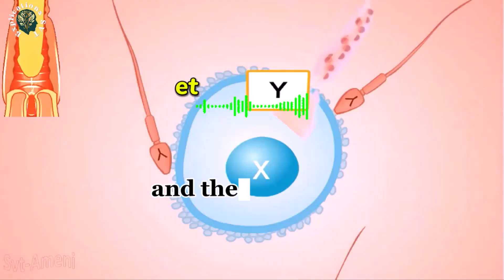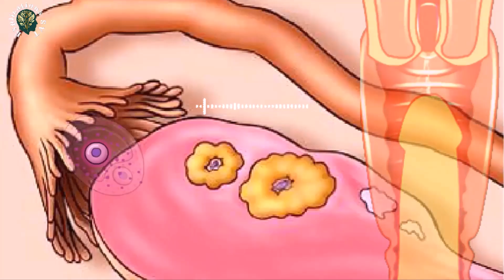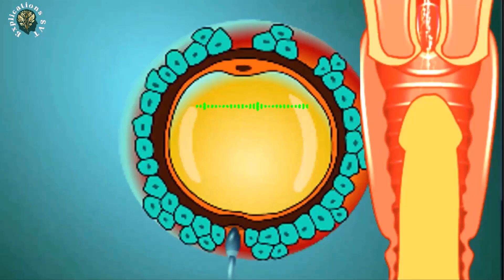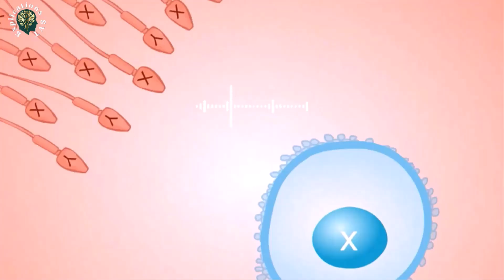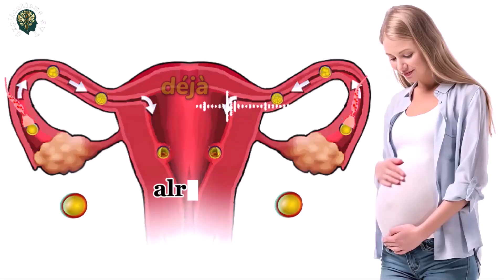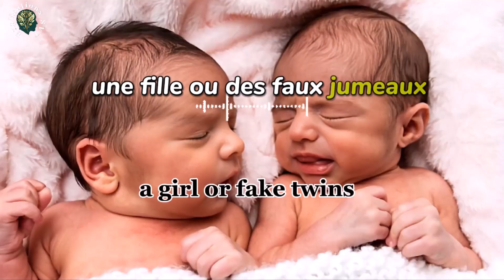🎧Podcast: Comment tomber enceinte naturellement d’un garçon ou d’une fille ou de jumeaux?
🎧Podcast: Comment tomber enceinte naturellement d’un garçon ou d’une fille ou de jumeaux? Dans ce podcast, nous allons découvrir ensemble les méthodes naturelles pour concevoir un bébé du sexe souhaité et même augmenter vos chances d’avoir des jumeaux. Vous découvrirez des astuces basées sur l’alimentation, le timing du rapport sexuel et le cycle d’ovulation. Si vous voulez tomber enceinte naturellement et influencer le sexe de votre futur bébé, écoutez ce podcast jusqu’à la fin. Nous vous expliquons comment tomber enceinte naturellement d’un garçon ou d’une fille ou de jumeaux, avec des conseils simples, fiables et faciles à appliquer. 👇👇👇

VOS QUESTIONS 👇⬇️
comment tomber enceinte naturellement
comment tomber enceinte naturellement d’un garçon ou d’une fille
comment tomber enceinte rapidement
comment tomber enceinte naturellement d’un garçon ou d’une fille ou de jumeaux?
choisir le sexe du bébé naturellement
méthodes naturelles pour influencer le sexe du bébé
les secrets pour choisir le sexe de votre bébé naturellement
tomber enceinte naturellement
tomber enceinte rapidement et naturellement
avoir des jumeaux naturellement
méthodes naturelles pour avoir un garçon
comment avoir une fille naturellement
comment avoir un garçon naturellement
comment avoir des jumeaux naturellement
comment avoir des faux jumeaux naturellement
astuces grossesse naturelle
moment idéal pour tomber enceinte
traitement pour tomber enceinte
fertilité
éducation
éducation sexuelle
podcast
vidéo YouTube
Explications SVT

Chaîne éducative des sciences de la vie et de la terre